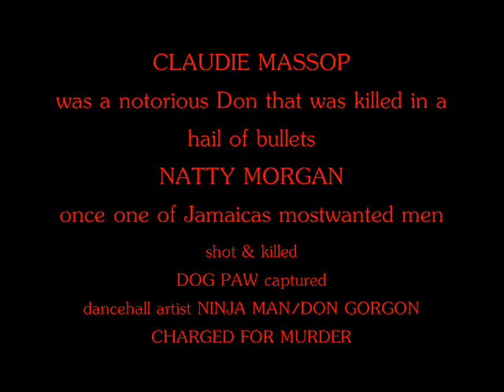ST.MATTHEW - REAL TALK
LYRICS TO REAL TALK

DEM YUTES YA YOUTHS NEED SOME REAL TALK
REAL MAN OF GOD FI TELL DEM STR888T UP FROM DI HEART
TO HOW DI YOUTHS GROW ME ASK
...WONDER IF 25 DEM A GUH PASS

TELL DEM BOUT THE NARROW PATH
ME NUH WANT FI SEE NUH MAN GET HUNT
LIKE DOG PAW
END UP CLAUDIE MASSOP OR A NATTY MORGAN
INA PRISON WID DI DON GORGON

VERSE 1
A NUH ANYTIME ..U SEE A SMILE
NUH MEAN SAY DAT DEM LIKE UR PROFILE
JUST LIKE DI FOOD OVER NIGHT
WAAH UR BUSINESS GET SPOIL
DASH WEH PON GROUND LIKE WATER PON DI TILE
SO ME
TELL DI YOUTH DEM SAY FI KNOW THE MOST HIGH
LIKE THE DEVIL HIM KNOW THE MOST LIE
CHECK UR LIFE
LIKE A CAR WANT FI ALIGN
MAKE JESUS DI HEAD A FI U LIFE
LOUD NUH MARKE
VERSE 2

GWAAN MEDITATE...START FI ELEVATE
A NUH DANCING TIME SO TELL ELE WAIT
ARTIST A SAY DI YOUTHS DEM NAH MOVE SO GREAT
YET STILL NUFF A DEM SONG WANT FI GAZE,

SO..NUH MAKE STUPIDITY
MEK U GO STOOP FI DI TING
NUH GET TOO FIGITY WHEN TIME SUE VISITING
OR U SOON FI GO SEE WHY DI MOVE IS A SIN
FIND OUT THE CATTY 3 AND A 10,ME LORD JESUS
VERSE 3

SO I SAY TO KNOW URSELF
ASK DI LORD FI A CHANGE
DONT MEK DEM TELL U SAY U STRANGE
WID DI MOST HIGH CANT FAIL
FROM U HAVE A LITTLE FAITH
DONT U BE STUBBORN JUST OBEY
BABYLON CANT PREVAIL
FROM U PART OF THE NAME
A JESUS CHRIST DI A CLAIM
SO ME JUS A BEG DI GHETTO YOUTH DEM
SAY FI START DO DO SAME
OF THE GOSPEL OF THE LORD DONT BE SHAME AHH
DJs and music lovers alike
send email to inbox,post here,
like,,dislike,listen or just comment..
from me..BE BLESS
READYBACK